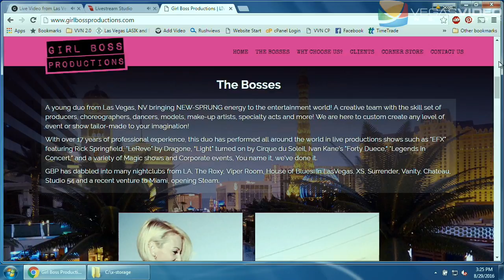Las Vegas Dancer & Choreographer Jaimee Hossack - HSP #035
GirlBoss Productions' Jaimee Hossack discusses her Las Vegas choreography career, from the MGM theme park and Zombie Burlesque, to Le Reve and her own production company.  Plus, Gene Wilder, VMAs and Bryce announces a new show on the Vegas Video Network.